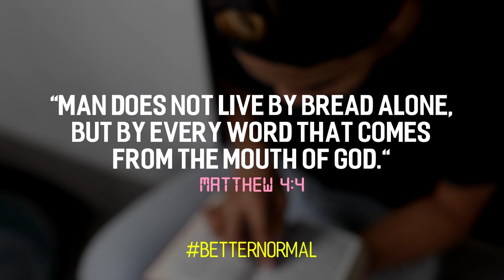New Normal Hacks (Better Normal!) - Digitracts